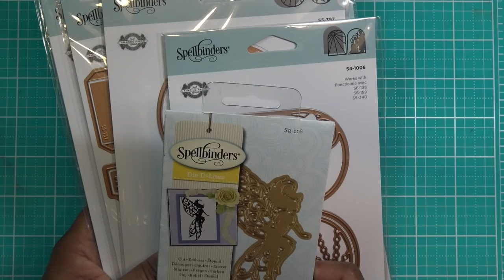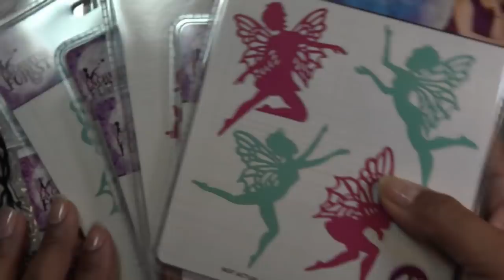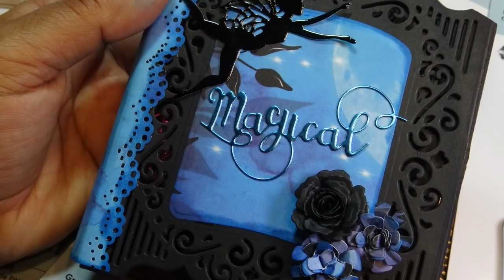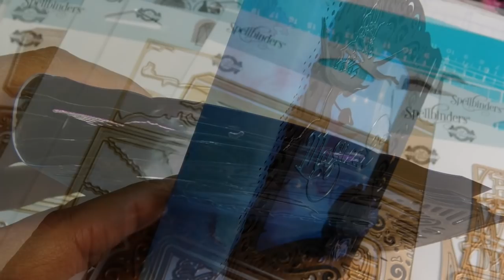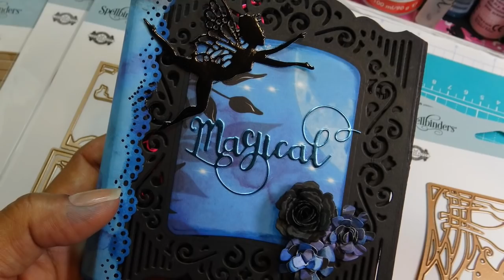Spellbinders APG Becca Feeken Grand Dies to Make a Mini Album or Fancy Card! Make Your Own Spine!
This is this week's Bust it Out as I have had these forever and have never used them!! You can do this with any nesting dies or dies that also have a frame/shadow option!